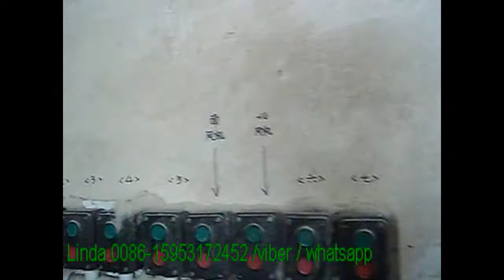cotton waste clothes recycling machine cotton processing machine garments waste tearing machine